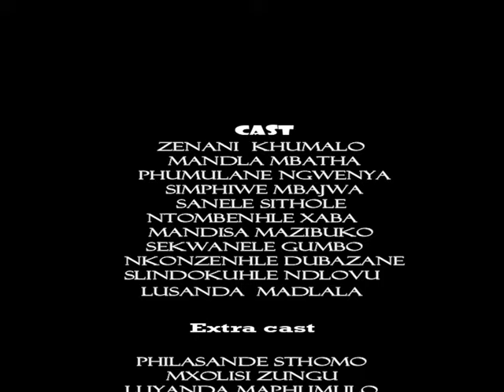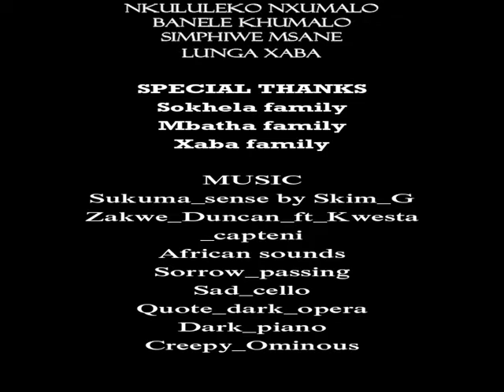Lokshion Revenge full movie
Estcourt Wembezi action drama